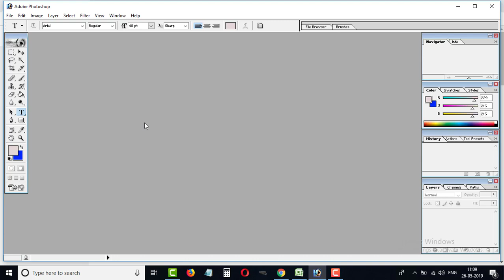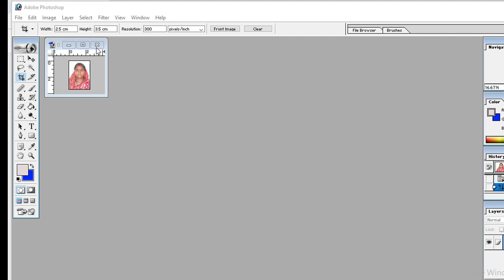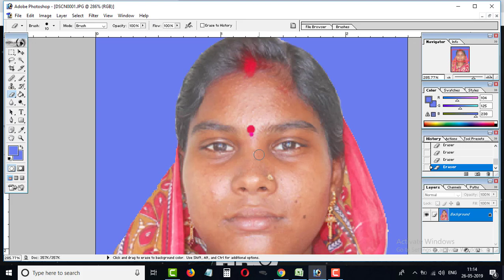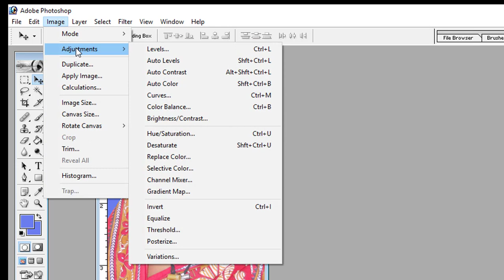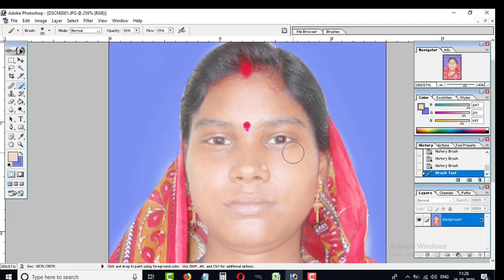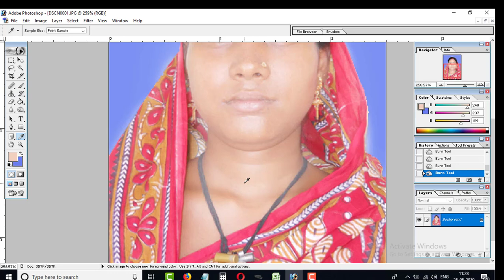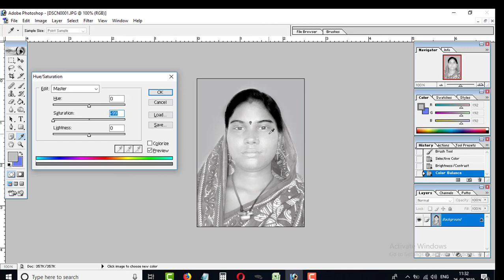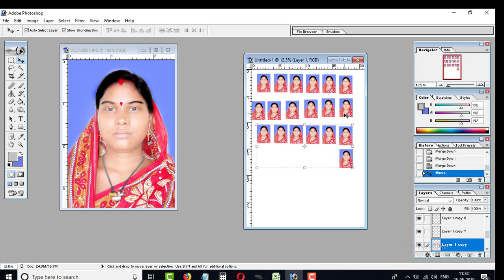PASSPORT SIZE PHOTO MAKING BY ADOBE PHOTOSHOP 7 EASILY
HELLO FRIENDS TODAY I AM GOING TO SHOW YOU THAT HOW  TO MAKE PASSPORT SIZE PHOTO EASILY.

Category

How-to & Style